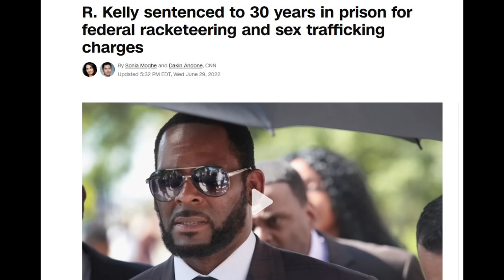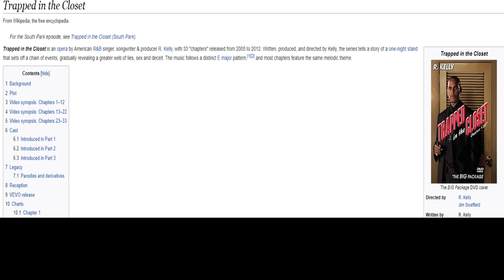Goodbye R. Kelly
This is the greatest sentencing of All Time